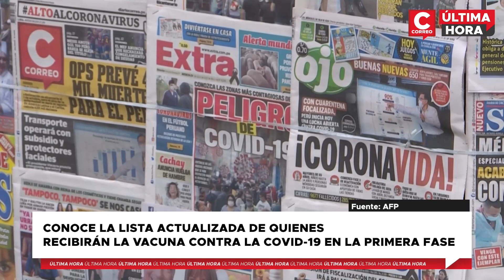Coronavirus Perú: lista de personas que recibirán vacuna contra la COVID-19 en la primera fase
El Gobierno dio a conocer la lista actualizada de los grupos de personas que recibirán la vacuna contra el COVID-19 en la primerafase del proceso de inmunización, según como indica el Padrón de Vacunación contra el coronavirus.